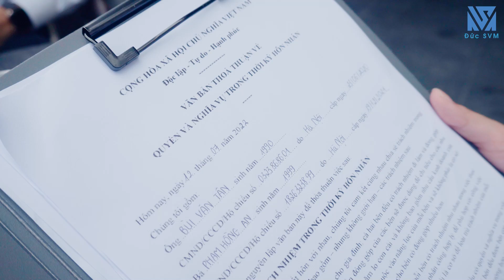Lọ Lem Đời Thực : Tập 2 : Hợp Đồng Hôn Nhân Giữa Chủ Tịch Và Cô Osin Để Che Giấu Thân Phận